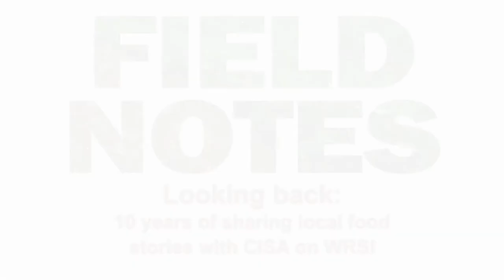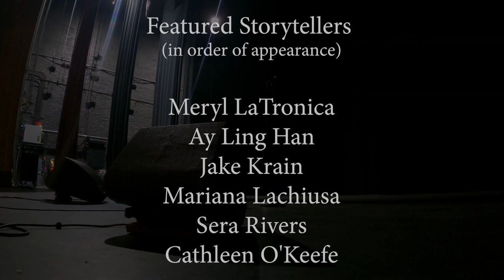CISA Field Notes Full Show 2021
Field Notes shines a light on the many ways that local food and farming has impacted lives – in ways big and small – across western Massachusetts. Over the years, dozens of local residents have taken the stage to share true stories ranging from a farmer’s guide to catching pumpkin thieves, a single mother struggling with food insecurity whose life was changed by a farm share, the trials and tribulations of a compost fanatic, and much more.

Field Notes is a production of Community Involved in Sustaining Agriculture (CISA). CISA supports farms and engages the community to build the local food economy in Western Massachusetts.